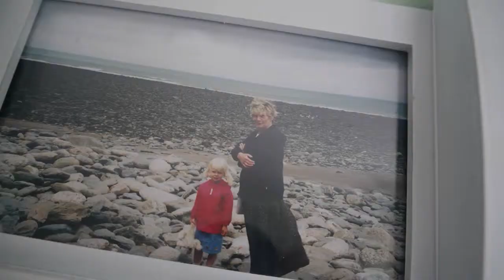Christmas Tradition, UK Holidays & Waterslides - Thursdays With Megan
I was a really weird child...